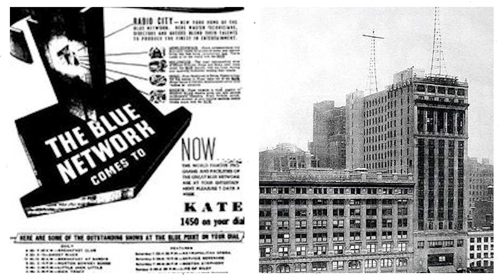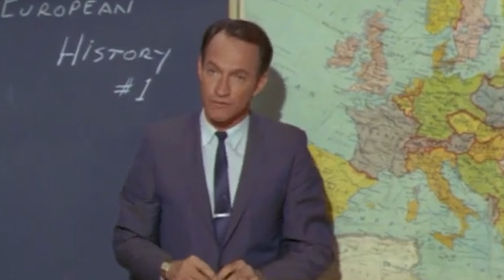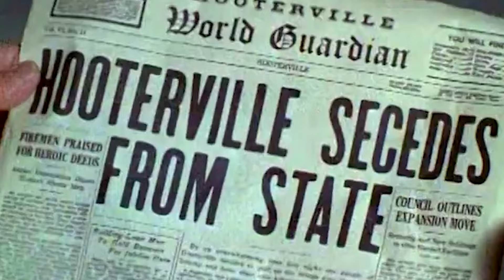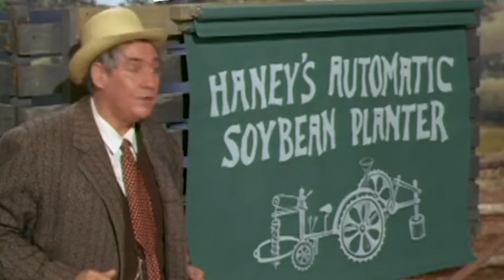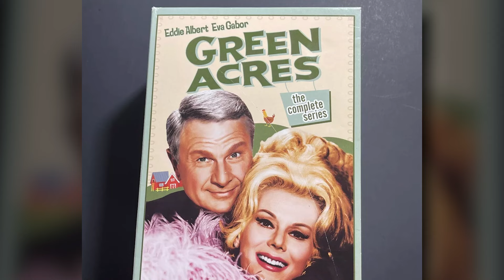The Controversy That Took 'Green Acres' Off The Air for Good